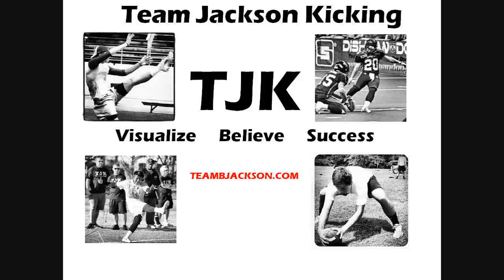Steven Macias - TJK Kicker Prospect Class of 2013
Steven Macias is a 5 star Kickoff and Field Goal Specialist, and is one of the best placekickers in the Southeast.  He recently was invited to an Alabama Specialists Clinic and showed very well, then had monster kickoffs at TJK Clinic on July 14, 2012.  He bounced back on his field goals at the MS Gulf Coast SP Teams Camp on July 20-21 and impressed the coaches. -Coach Jackson